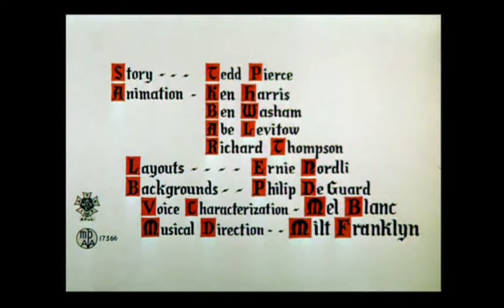Looney Tunes "Knight-Mare Hare" Opening and Closing (Redo)